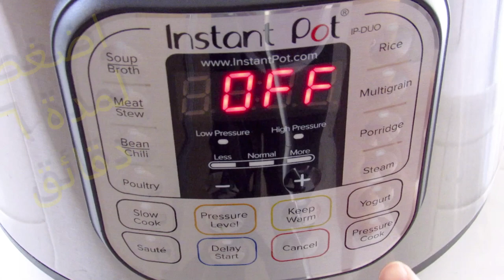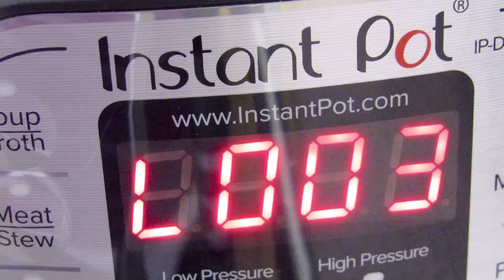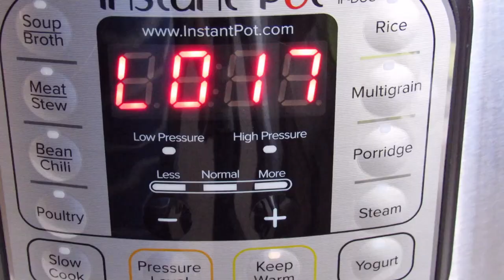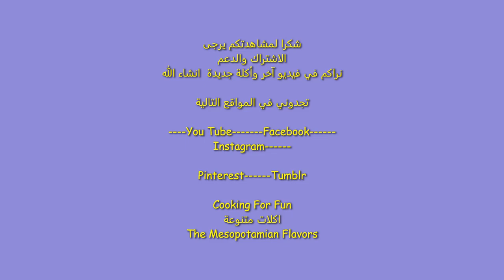سلق وتلوين البيض في القدر الضغط الكهربائي بدقائق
هذه طريقة ممتعة وسهلة لصبغ البيض. كل ما تحتاجه هو القليل من المناديل الورقية الملونة والخل.

حجم القدر: 6 لتر
 الضغط: 6 دقائق
QPR: افراج الضغط مباشرة  والنتيجة صفار البيض يكون سائل قليلا
NPR: يترك الضغط الى ان يزول طبيعا والنتيجة صفار بيض صلب
لا حاجة الى نقع البيض في الماء المثلج